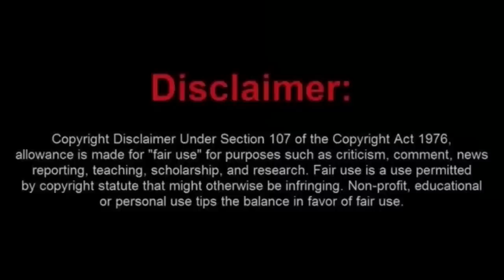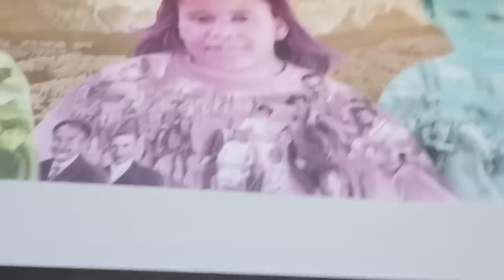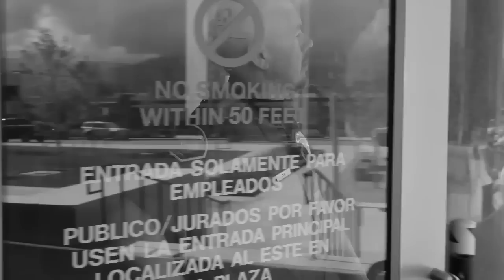DMA Cries About a Security Guard Calling Him Annoying